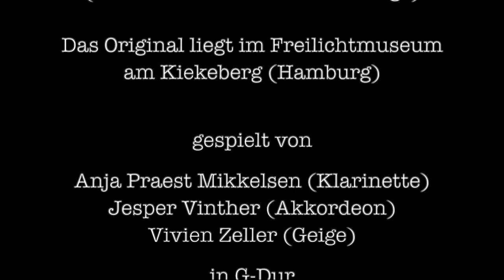No. 48 from the book "Altländer Noten- und Tourenbücher", 1791/1792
No. 48 from the book "Die Altländer Noten- und Tourenbücher von 1791 und 1792" (books with music and dance figures for set-dances from a region called "Altes Land" near Hamburg/ Lower Saxony from 1791/1792), published by Hinrich Behr.
Part of this collection is the transcription of tunes in a manuscript of the dance teacher Peter Meyer,  Hinterdeich/Mittelnkirchen, written 1792, transcribed by Karl-Heinz Lange.

The original manuscript is part of the collection of the museum village  am Kiekeberg, Hamburg.

played by Anja Praest Mikkelsen (clarinet), Jesper Vinther (accordion), Vivien Zeller (violin)
in G-major (original in Bb major) in September 2022

The goal is to present melodies from hitherto largely unknown dance music manuscripts and notebooks of dance musicians and teachers. We classify the resources by their place of discovery, informations found in the manuscripts themselves and the language used in them.

If you would like to contribute to the channel, please send a message on facebook or send a mail to tradtanzmusik [ at ] gmail.com